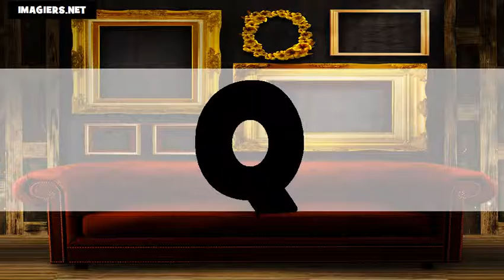Aprenda francês = o alfabeto US+FR